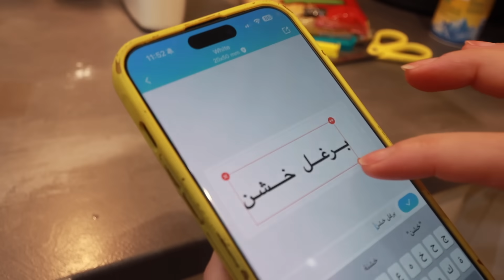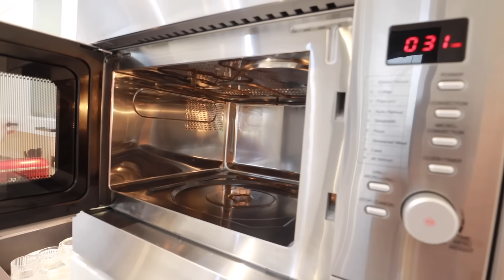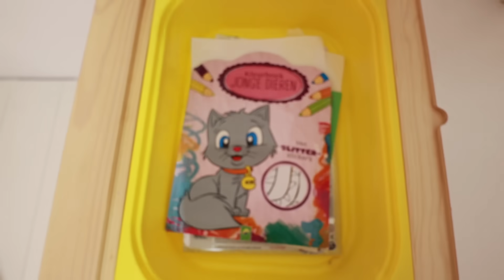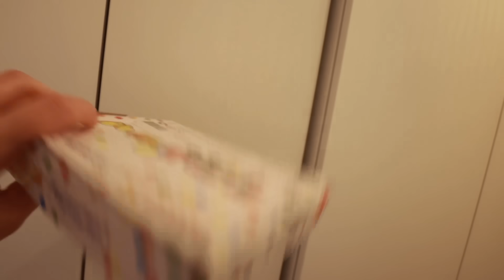نظفت ورتبت مطبخي قبل رمضان🌙 راحة نفسية🌸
جهزنا هدايا لمعلمات المدرسة واصحاب ميلا وبيرلا
حساب قناتنا اليوميات الجديدة: